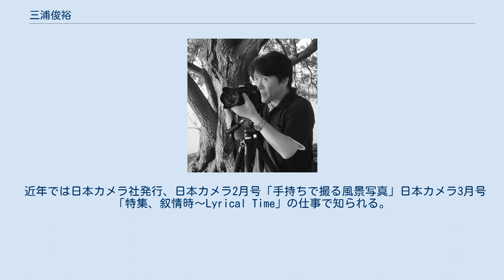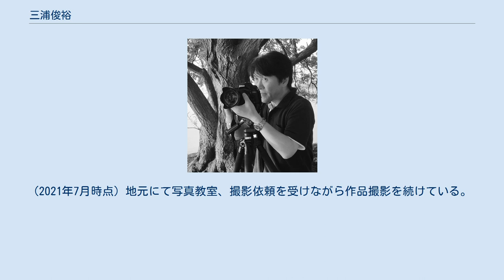三浦俊裕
三浦 俊裕（みうら としひろ、1966年1月11日 - ）は、日本の写真家。
愛知県出身。
 風景を中心に写真家として活動。
 主に中部、近畿、関西地区を中心に全国の四季の風景を撮影。
 依頼撮影、ストックフォト、エージェント契約作家としての仕事をしながら、他に教会建築、棚田撮影には定評あり専門の写真家として知られる。
高校、大学の2年先輩に同じく写真家の魚住誠一氏がおり、大学時代のゼミも同じ教授について学んでいる。
 2012年、13年に名古屋でミニ展示会、2016年2月に3weekに渡り個展「天龍・奥三河の四季」を開催。
2018年8月22日〜9月3日、リコーイメージングスクエア大阪にて個展「叙情時 〜 Lyrical Time 音調のある風景」、2018年10月8日〜14日、飯田市美術館市民ギャラリーにて「絶対個性　表現写16」に参加、2019年3月6日〜18日、リコーイメージングスクエア新宿「叙情時 〜 Lyrical Time 音調のある風景」を行う。
 行政やローカル誌等の写真を請け負いながら独自で撮影を行う。
アマナイメージズ写真契約作家でもある。
 近年では日本カメラ社発行、日本カメラ2月号「手持ちで撮る風景写真」日本カメラ3月号「特集、叙情時〜Lyrical Time」の仕事で知られる。
人気写真集「Early Night Blue」シリーズを始めとした電子書籍がAmazonにて全13作品発売中。
(2021年7月時点) 地元にて写真教室、撮影依頼を受けながら作品撮影を続けている。